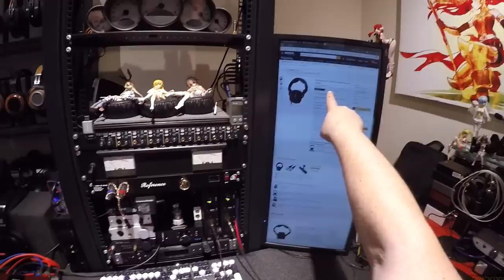Sennheiser HD280pro _(Z Reviews)_ The Return of a Legend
Sennheiser HD280pro (NEW)
Other Headphones Mentioned
Brainwavz HM5
SIVGA 006
Status CB-1
Takstar Pro82
Cooler-Master MH751
AKG K361
Neumann NDH20

Darkvoice Tube Amp